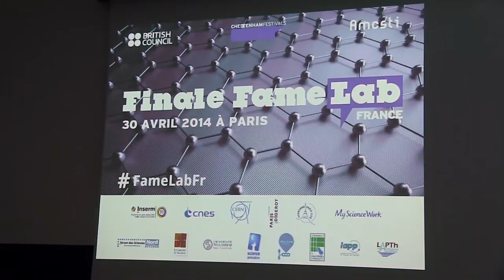Meet FameLab France 2014 Winner, David Davila!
FameLab is a science communication competition. The first edition to be held in France was won by American neuroscience student, David Davila. His enthusiasm can't be beat and, on this evening, neither could his 3-minute talk on language processing in the brain.